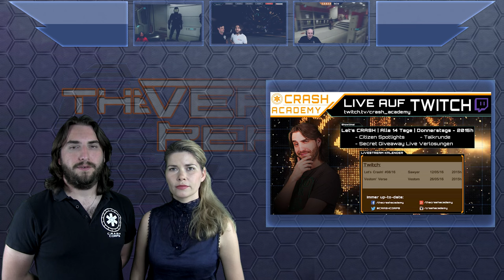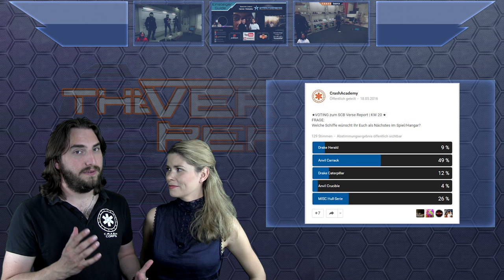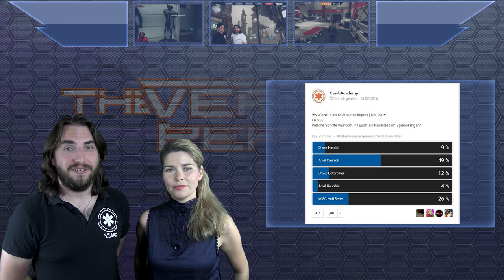Star Citizen Alpha Patch 2.4 im PTU | SCB Verse Report [Deutsch/German]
Endlich ist der Star Citizen Alpha Patch 2.4 ohne NDA im PTU! Hier bekommt Ihr alle Infos zu dem Monsterpatch.

Was lange währt... kann richtig gut werden! Der große Patch 2.4 der Star Citizen Alpha ist im Public Test Universe (PTU) und die Verschwiegenheitserklärung (NDA) wurde aufgehoben. Zudem wurden nun 5000 Tester eingeladen und am Wochenende noch die RSI Subscriber hinzugefügt. Die MISC Reliant ist jetzt Hangar-Ready, die MISC Starfarer und ihre Gemini-Variante von Aegis sind sogar Flight-Ready. Aber auch neben dem PTU Patch gabs noch einige News letzte Woche: In ein paar Tagen kommt ein neues Schiff von Drake in den Concept Sale - die Buccaneer. Außerdem gibt es Updates zur Carrack und Neuigkeiten zur Weiterentwicklung nach 2.4. CCelia und Sawyer fassen Euch alle Infos im Verse Report zusammen!

► Unterstütze uns!

Sawyer: STAR-F3CH-FQ5N
DoZer: STAR-JFLB-74Q7
Weezen: STAR-JXRZ-C777

► Unsere Partner!

►Unsere Hardware!